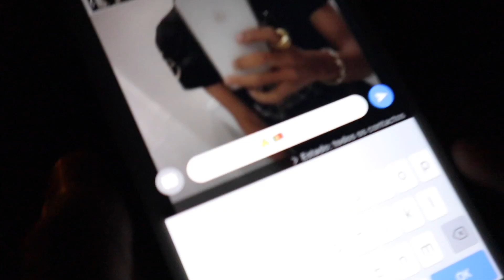MAIS UM DIA DE CORRERIA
Nas Redes🌍

GOSTOU DO VIDEO ? LIKE
Subscreve no canal

Voce é importante aqui neste CANAL, BEM-VINDO A TUA NOVA FAMILIA...